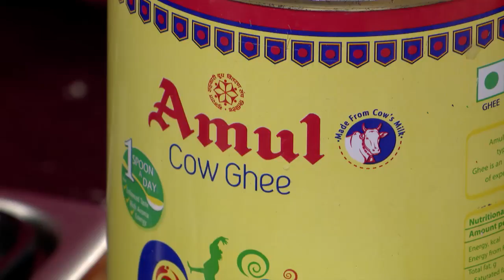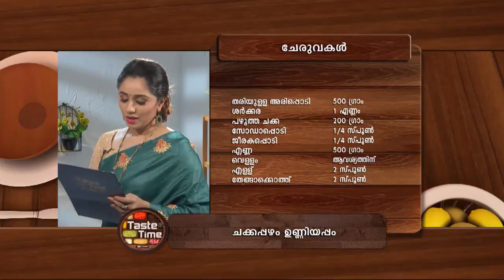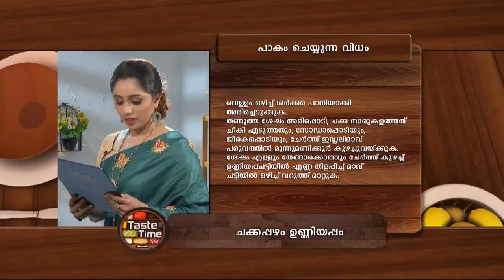STAR TASTE TIME 1192 TD 04 12 17 PLAIN dolby